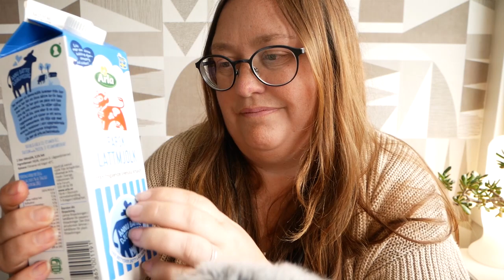Kan knappt kalla det ASMR ... - men gör en sjukt god islatte karamell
Hjälp vad mycket som gick fel i den här videon. Varnar för slammer och hamrande make i källaren. Men latten blev så god så kände att jag ändå måste dela med mig. Och även bjuda på lite bloopers - allt går inte så bra jämt och det är helt ok. Men frågan är om det är så avslappnande det här.

Hoppas du ändå gillade videon - och jag lovar att försöka mig på en ny karamellatte senare när det är tyst i huset!